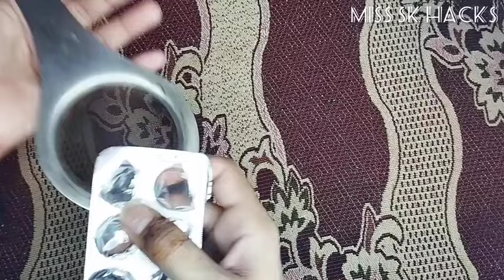10 Best kitchen & Home Tips and Tricks HowTo Keep Kitchen Clean and Organize | Diy |Recycle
10 Best kitchen & Home Tips and Tricks How
To Keep Kitchen Clean and Organize | Diy |
Recycle

Smartly Save Ur Money & Time With 1 Thing ||Kitchen Tips||Money Saving Tips

I have shared about 10 Best kitchen & Home Tips and Tricks HowTo Keep Kitchen Clean and Organize | Diy |Recycle and also about best kitchen tips and tricks amazing and useful tips for kitchen that are really useful and helps you in everyday life...

JAZAK ALLAH ❤️.